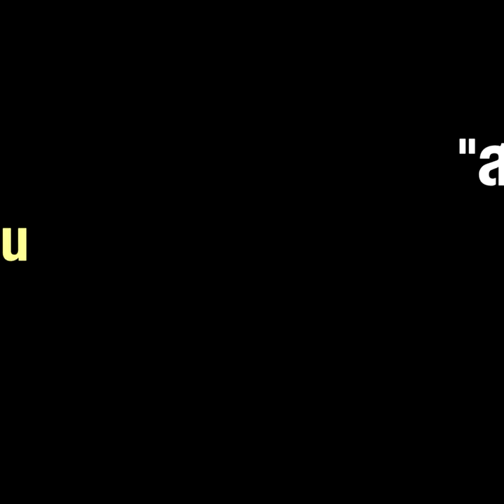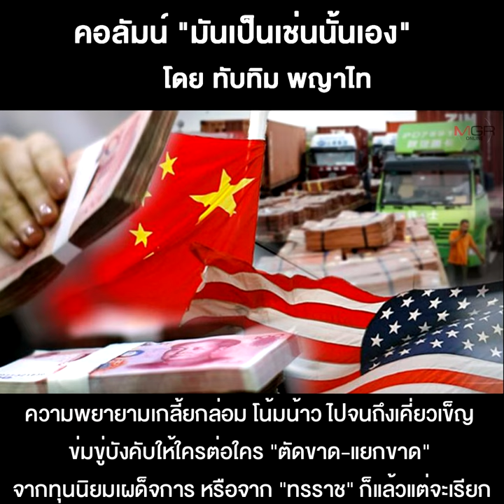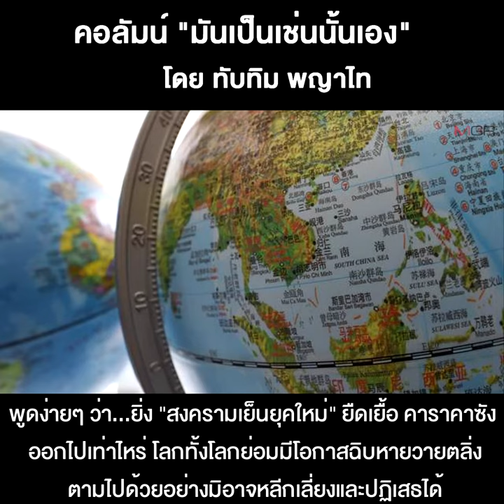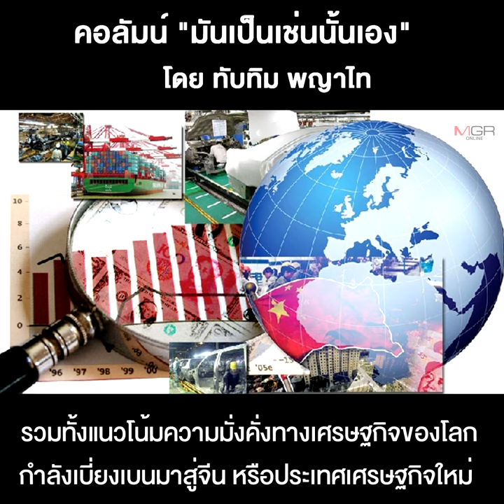“สงครามเย็น” ที่อาจกลายเป็น “สงครามร้อน”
29/07/2020 “สงครามเย็น”ที่อาจกลายเป็น“สงครามร้อน”
หายหน้า-หายตาไป 1 วัน...ด้วยเหตุที่ไม่ถึงกับมีอะไรมาก คือเพราะ “แก่แล้ว” นั่นเอง!!! ทั้งสมอง เรี่ยวแรง กำลังกาย กำลังใจ มันออกจะติดๆ ขัดๆ ไปตามสภาพ และเมื่อมีโอกาสย้อนกลับมาโผล่หน้า-โผล่ตากันอีกในวันนี้ คงหนีไม่พ้นต้องขออนุญาตไปว่ากันเรื่อง “สงครามเย็นยุคใหม่” อีกรอบ เพราะแม้เป็นอะไรที่ซ้ำซาก แต่นับวันมันชัก “เป็นเรื่อง-เป็นราว” หรือเผลอๆ...อาจนำไปสู่การ “เกิดเรื่อง-เกิดราว” ขึ้นมาเมื่อไหร่ก็ไม่แน่???